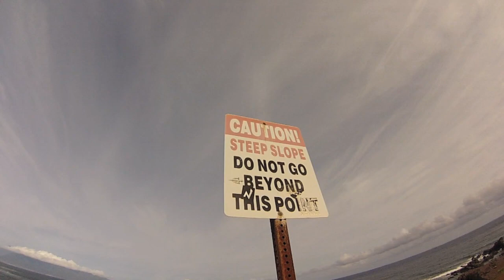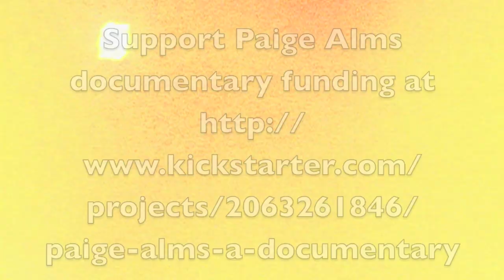I Am Julia Mancuso - Ep 5 - Untraditional training with big wave surfer Paige Alms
Living in Maui is the perfect opportunity to team up with some of the best athletes in the world, in the complete opposite spectrum. Paige Alms taught me a little something about finding my comfort zone under water. Naturally i thought the best way to do it was race:) Help support Paige Alms documentary project about surfing big waves on maui.  She is a pioneer in women's big wave surfing, and always pushing her limit! the kind of girl i like to hang out with:)